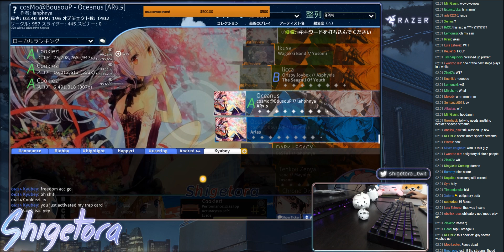A washed up player easily hit "s p a c e d" streams on 8* map cosMo@BousouP - Oceanus [AR9.5] +HD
yey